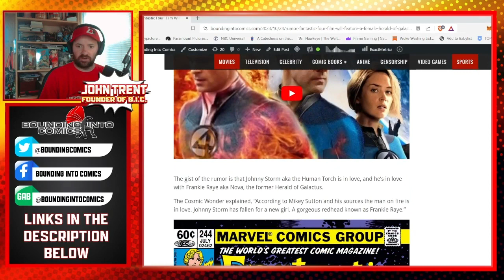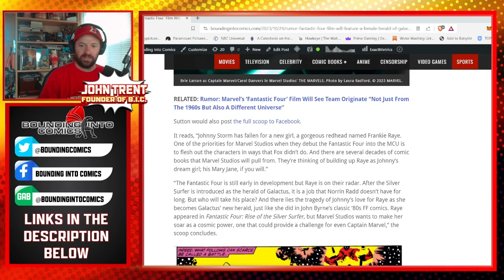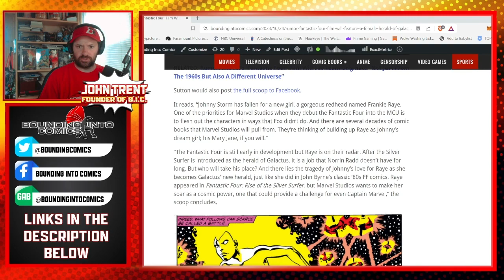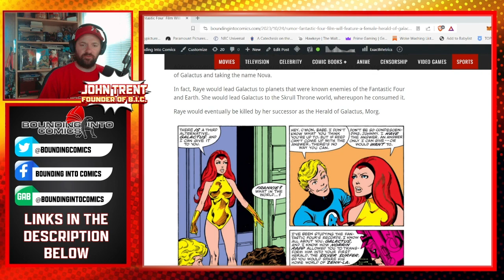Fantastic Four Film Will Reportedly Feature Female Herald of Galactus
A new rumor claims that the upcoming Fantastic Four film from director Matt Shakman will feature a female herald of Galactus.